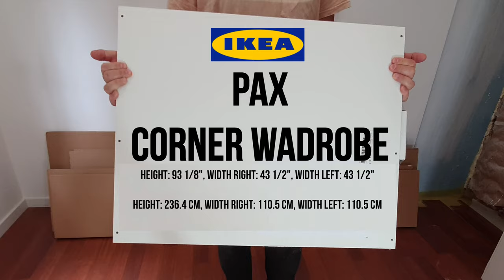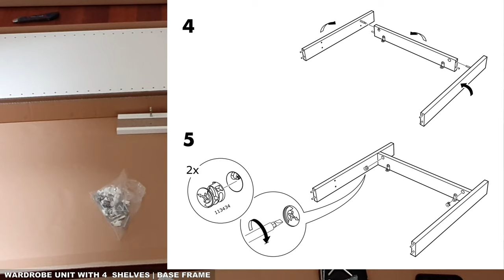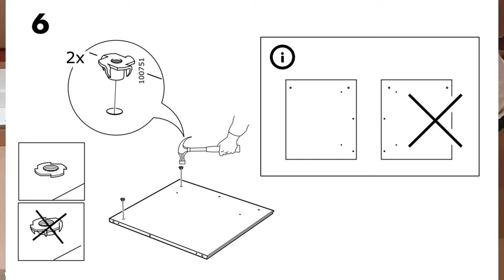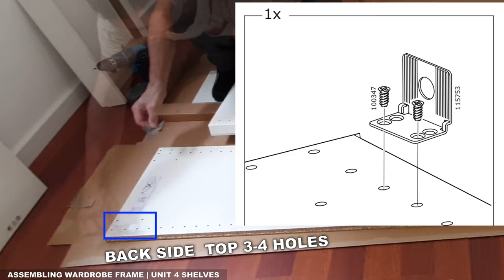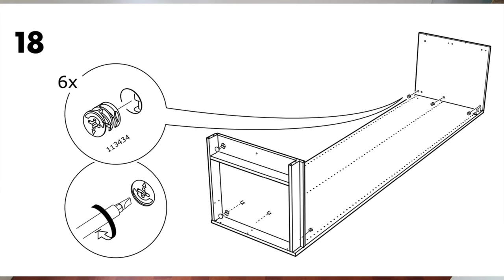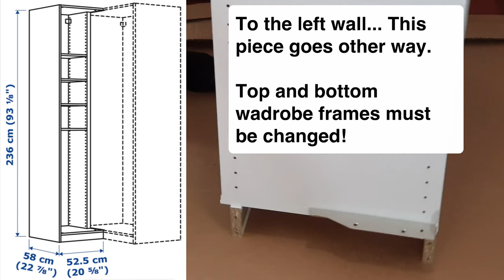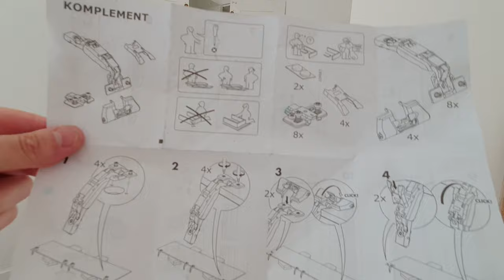IKEA PAX Corner Wardrobe Assembly - Ikea Corner Closet Assembling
IKEA PAX Corner Wardrobe Assembly. How to assemble Ikea PAX corner closet.  If you are short on bedroom space and want to buy a wardrobe, this video may be helpful to you.

Assembly Tools ➧

➥ Try Amazon Prime
✔︎ Save $$ in Health Care and Beaty